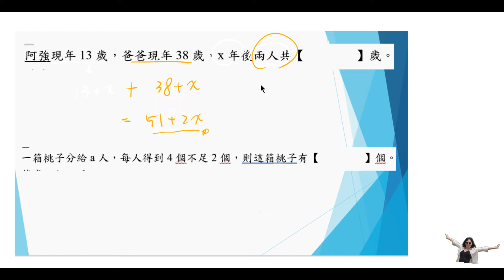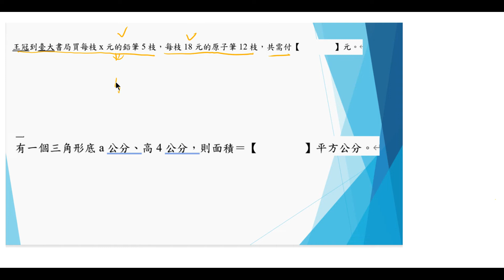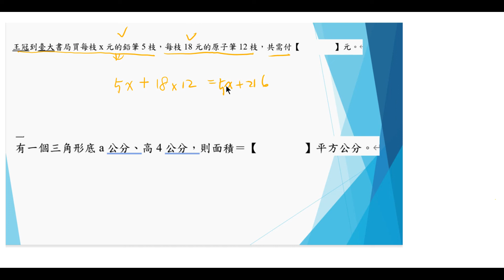阿強現年13歲，爸爸現年38歲，x年後兩人共【】歲。|一箱桃子分給a人，每人得到4個不足2個，則這箱桃子有【】個。|王冠到臺大書局買每x元的鉛筆5枝，每枝18元的原子筆12枝，共需付【】元|有一個三角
阿強現年13歲，爸爸現年38歲，x年後兩人共【】歲。|一箱桃子分給a人，每人得到4個不足2個，則這箱桃子有【】個。|王冠到臺大書局買每x元的鉛筆5枝，每枝18元的原子筆12枝，共需付【　】元|有一個三角形底a公分、高　4　公分，則面積＝【　】平方公分
賓洁手工皂訂購網:
天南地北找一回apple podcast:
天南地北找一回google 播客